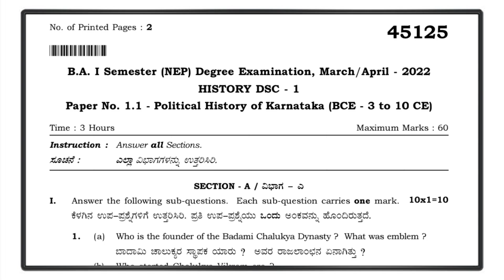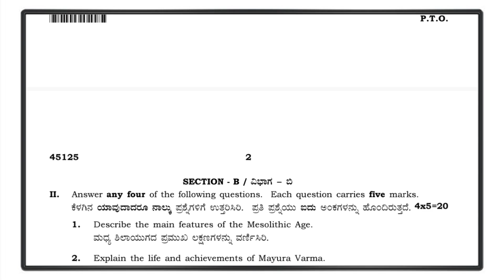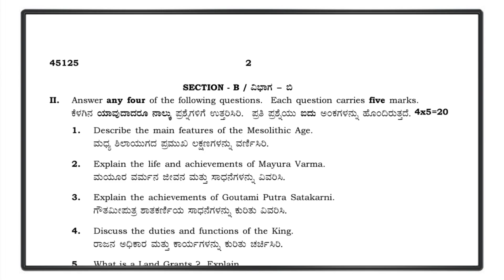B A 1st Sem History ( Political History Of Karnataka) 2022 NEP Annual Exam Question Paper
1st Semester B A

NEP 2022 Annual Exam 60 Marks Question Paper for All Karnataka university New Syllabus And New Pattern Question Paper

Political History Of Karnataka Discipline Course - 01 { DSC - 01 } Political History Of Karnataka Annual Exam 2022 Q P

March And April Annual Exam Question Paper
Both Kannada & English Version

B A 1st Sem History Annual Exam New NEP 2022 Question Paper Discuss
Video Link 👇👇👇👇👇👇👇

B A 1st Sem Sociology Open Elective New NEP Question Paper 2022

Music Credits On YouTube Library Music